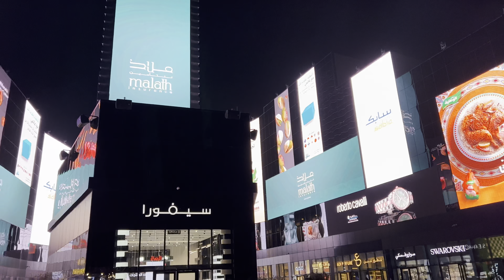Riyadh Boulevard City | Riyadh Season | Short Video